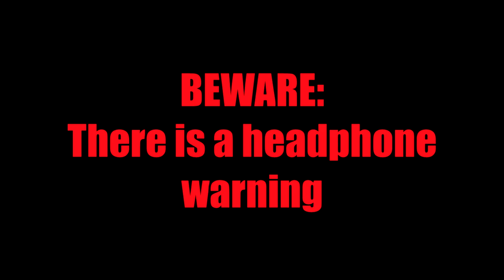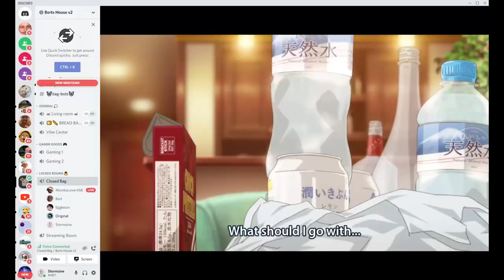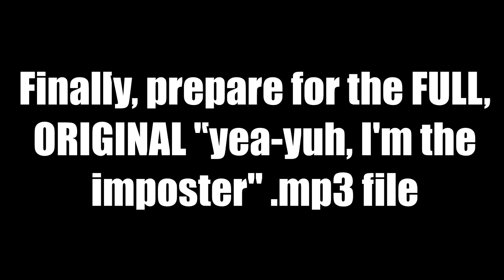Famous YouTuber NADWE EXPOSED!!!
A compilation of Nadwe's UNSEEN rages and funny noises!